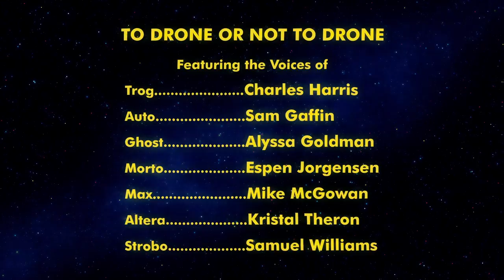I Am Robot You Are Not! Episode 1.1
It's the first episode of I Am Robot You Are Not! More episodes arriving in the future with The Killer Robots and a bunch of new friends.